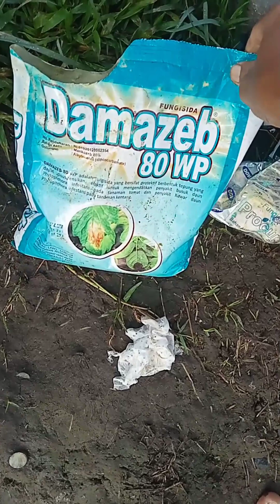60 HST || Hanya Di Kasih Fungisida Agar Daun Tetap Bagus Saat Panen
Fungisida bawang merah menjelang panen